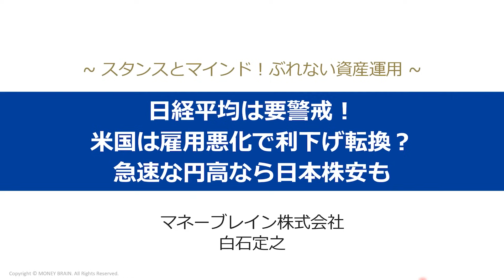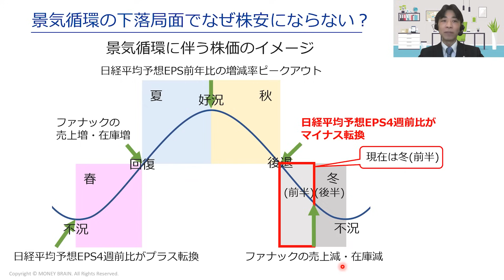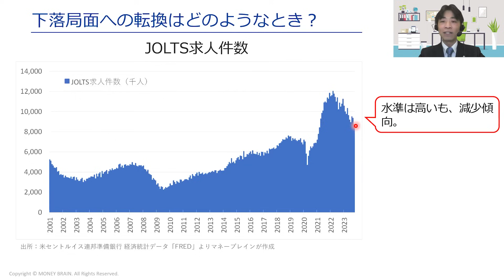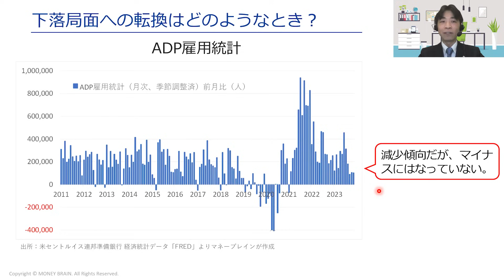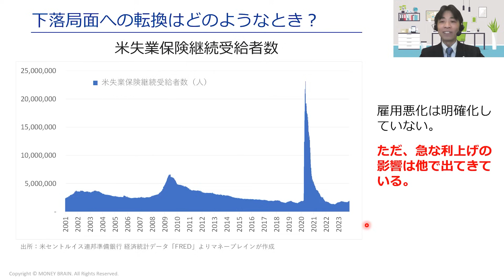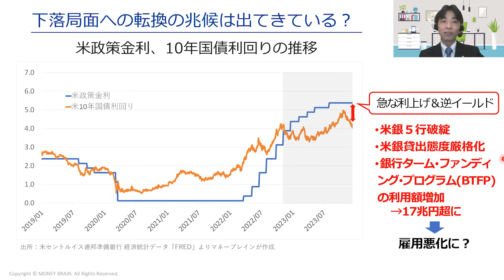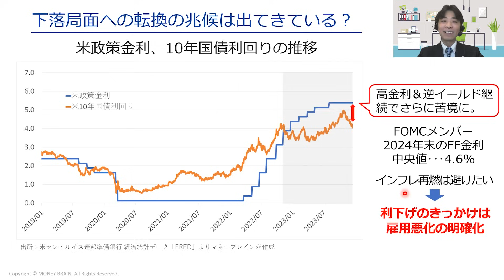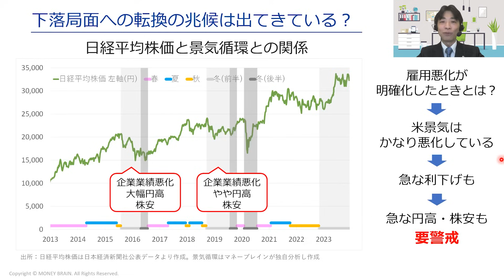日経平均は要警戒！米国は雇用悪化で利下げ転換？急速な円高なら日本株安も（白石 定之）【楽天証券 トウシル】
日経平均は要警戒！米国は雇用悪化で利下げ転換？急速な円高なら日本株安も

00:00　オープニング
00:35　内容
01:23　景気循環の下落局面でなぜ株安にならない？
09:15　下落局面への転換はどのようなとき？
13:18　下落局面への転換の兆候は出てきている？

💬SNS
【トウシル公式 X（旧Twitter）】